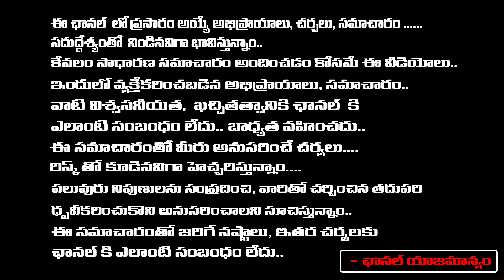AP High Court Dismisses Chandrababu Naidu's Plea To Quash FIR | Red Tv